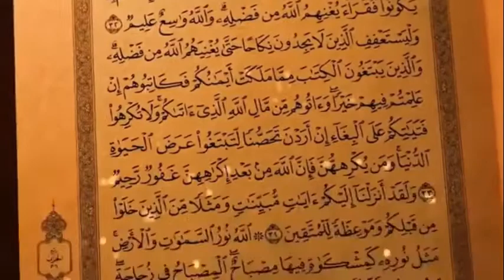Tausiyah dan Do’a Dr KH Wawan Wahyudin, M Pd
Tausiyah dan Do’a
Dr.  KH Wawan Wahyudin,  M. Pd
Wakil Rektor III UIN SMH Banten
Tema "Bersyukur di Balik Musibah"